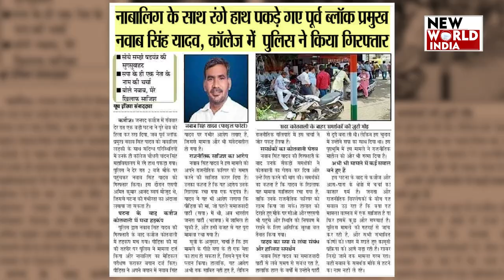Akhilesh Yadav: के करीबी रहे Nawab Singh Yadav पर रेप की कोशिश का आरोप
मामला कन्नोज का है जिसने नाबालिक के साथ रेप की कोशिश में एक स्थानीय नेता गिरफ्तार किया गया है 29 जुलाई को नाबालिक के साथ रेप की एक खबर सामने आई जिसमे आरोप लगा मोइन खान पर जिससे समाजवादी पार्टी का बाता कर सवाल उठाये जाने लगे और अब 12 अगस्त को नाबालिक के साथ रेप की कोशिश की खबर आई और आरोप लगा नवाब सिंह यादव पर और फिर से समाजवादी पार्टी पर आरोप लगने लगे आखिर कोण है ये नवाब सिंह यादव जिसे उ.प्र. पुलिस ने रेप के आरोप में दबोच लिया है